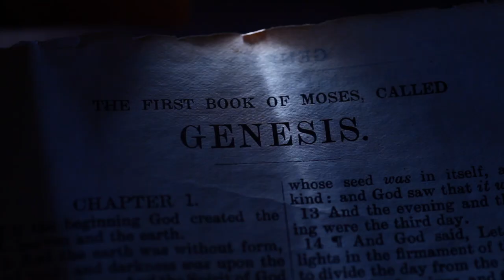JUDITH 6: 9 | Amen - Word of God | July 18, 2022 | Episode - 2452 | Fr Shaji Thumpechirayil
സീറോ മലബാർ സഭയുടെ വി. കുർബാന a detailed study